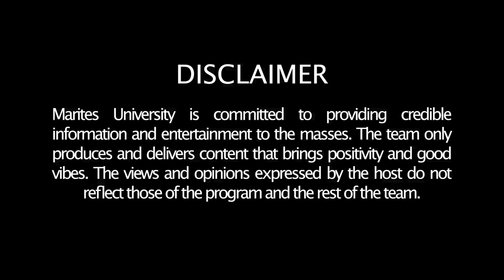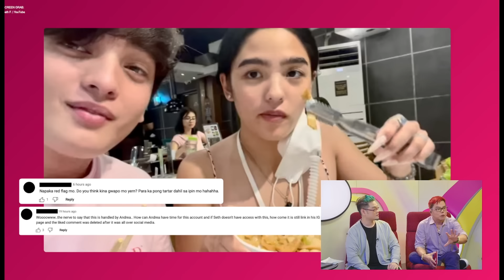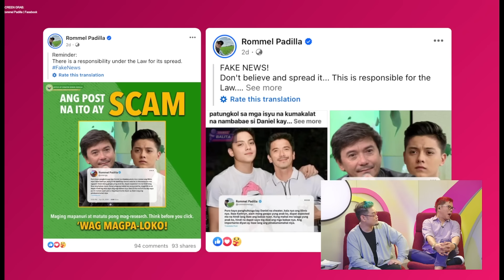Andrea, dedma sa Francine-Jayda issue | Kim Chiu, pinopormahan ni Atty. Oliver?; KimPau, paano na?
S10E06 [Replay - April 18, 2024]

Konti na lang mga Ka-Marites at maaabot na natin ang 100K SUBSCRIBERS!

Alam namin na marami pa tayong magagawa lalo na ngayon at tinutulungan niyo na kami. Labis po ang aming pasasalamat sa pananatili at laging pagpili sa amin.

Humihingi rin kami ng pasensya sa mga naging technical difficulty sa ilang mga araw na dumaan at pinapangako namin na magiging aral lahat ng iyon upang maihatid sa inyo ang mga showbizupdates ng Marites University na Isang Linggong Tsismis sa pangunguna ng inyong favorite 4 na sina “Marites Phd” Rose Garcia, “Marites Dean” Jun Nardo, "Ambetable Professor" Ambet Nabus at "MegaMarites" na si Mr. Fu.

Ibang klase ang mga showbizstories natin lalo na at ALL-OUT ang naging tsikahan sa nakaraan na live at isa sa sandamakmak na showbiznews ay ang Francine Diaz - Jayda issue.

Ayon sa napag-usapan, pahapyaw na ini-splook ni Jayda sa mga interview ang naging takbo ng kanilang pagkakaibigan nila ni Francine. Hindi rin nakalusot si Jayda sa katanungan sa isang impormasyon na tinalakan siya ni Francine Diaz matapos siya magpapicture kay Andrea Brillantes.

Hindi ata araw ng FranSeth ngayon dahil…

TRENDING ang Seth Fedelin issue dahil sa pag-like nito ng isang hate comment laban kay Andrea Brillantes. Maraming posibleng dahilan kung bakit nangyari ito at maaring napindot lang o hindi kaya ang social media manager ni Seth ang nakapindot nito.

Para naman sa mga Kim Chiu fans, sobrang haba ng buhok ng ating chinita princess dahil sa bukod sa tambalan nila ni Paulo Avelino ay mukhang pumuporma din itong si Atty. Oliver Moeller na sumalang sa It’s Showtime’ segment na “EXpecially For You”.

Sa kanyang muling pagbisita sa Showtime ay kapansin-pansin ang kanilang chemistry ni Kim Chiu. Sa live kahapon, ay nag-iingay ang mga Ka-Marites natin na KimPau fans ! mag-iingay rin kaya ang mga Ka-Marites KimPau fans na

Panoorin po ang buong REPLAY EPISODE para sa iba pang istorya na inihanda ng Marites University para po sa inyo!

SHOWBIZ:

00:00 | INTRO

01:40 | Michelle Dee unfollows Atty. Oliver Moeller, anyare?

07:24 | David Licauco, may message sa mga Barda fans; May goal para sa bagong serye na Pulang Araw

11:53 | Angeli Khang,  laplapan unang eksena kay Ruru Madrid sa unang taping sa Black Rider

16:50 | Jake Zyrus, kinumpara ng netizens kina berting labra at kokey!

19:56 | Angeline Quinto tuloy na ang kasal kay Nonrev sa April 25; Pinag-uusapan na buntis na naman sa ikalawang baby nila, Ilang netizens, kinukuwestiyon ang kapasidad ni Nonrev sa pagtataguyod ng pamilya!

25:58 | AMIGO

Seth Fedelin, binatikos dahil sa pag like sa hate comment kay Andrea Brillantes; Hindi na ma-access YT account kahapon

Jayda Avanzado, umamin sa naging gusot with Francine Diaz

Andrea Brillantes, dedma lang sa Jayda-Francine issue

31:35 | Darren Espanto, bff lang si Cassy, pero bakit biglang umamin na nagka-something with Kyline and Jayda?

38:39 | Marco Gallo pagsisilbi love language kay Heaven Peralejo

40:22 | Kaye Abad sa ugly issue, Sa reaction ni Mo Twister, sa ‘anak ng pulitiko’ na nagselos sa kanya dahil kay John Lloyd Cruz

44:53 | Rommel Padilla, itinangging may hanash sya laban kay Kathryn Bernardo!

47:03 | Jericho Rosales, trending sa sandal pader pose. hindi raw nagmamadali magkalove life!

49:55 | Eat Bulaga, hindi totoong magsasara

56:35 | Sparkle Summer Boys, mas pinatindi ang tag-init nang maghubad

01:04:03 | G! LU movie blessing in disguise na 5 taon bago ipalalabas. Mga bidang lalaki, mas kilala na at nagbibida